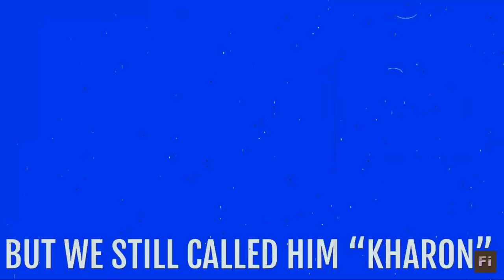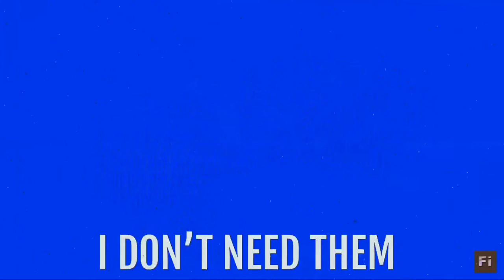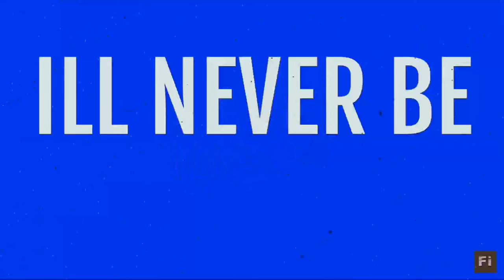Jade Street - American Gunner (Official Lyric Video)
"American Gunner" by Jade Street off of the EP "Homecoming Queen"

LYRICS

Well he never had a cloak and he never had a cape
But we still called him Kahron
His house was nice his skin was light
And none of us ever thought twice

“But that kid he was fucking mental”
“His life was less than providential”
“You know these things are temperamental”

If that’s the case then raise some funds
For the kid who’s life’s undone
Instead of a wall that does nothing

They don’t know and they don’t care
This debate goes nowhere
I’m just so tired

I’ve grown apathetic
To this lobbied pandemic

We are falling apart
So much violence it’s hard to take heart
No matter what the cause is
America hasn’t solved it

Well it’s hard to believe you’re sympathetic
When all you say is prayers
30 years and 30 more
Change simply isn’t here

And no amount of cellophane bags
Will ever be as clear
Than the fact that my life is valued
Less than the Congress chandelier

Take your prayers I don’t need them
Young blood they all bleed them

I’ll never be the fools disciple
My life’s worth more than a god damn rifle
Pain is something we cannot stifle
My life’s worth more than a fucking rifle

We are